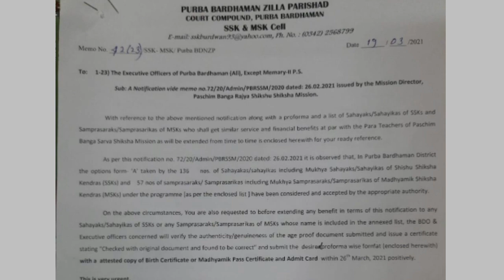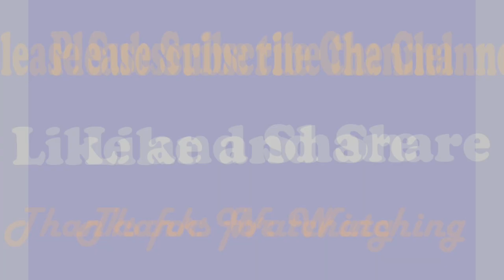SSKMSK 60 গ্রহণকারী শিক্ষকদের আস্বস্ত করতে শিক্ষক নেতৃত্ব সঞ্জয় বেরা কী বললেন শুনুন EDUCHARCHA